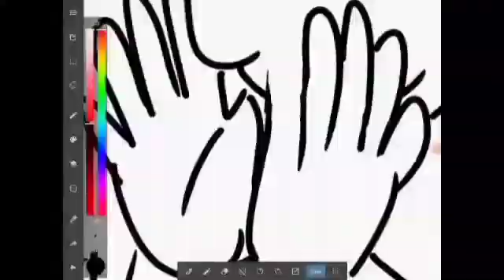14 December 2019(3)